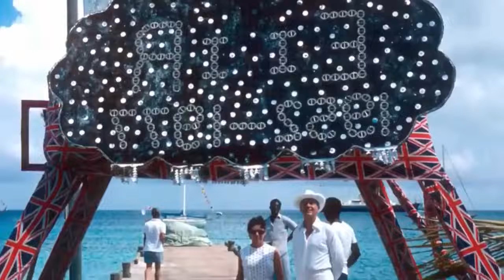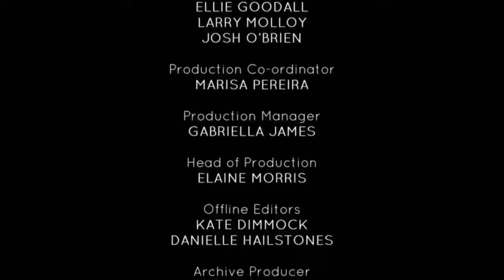Exploring The Princess Margaret's Visits :The Queen of Mustique- British Royal Documentary.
Documentary looking at the princess's visits to the Caribbean island, the place where she felt most at home and most able to be herself. From scandalous affairs, X-rated party games, a rumoured rock star lover and even an alleged bank robbery, Mustique was where Princess Margaret could behave outrageously, away from prying eyes, at least most of the time. Archive footage, insider testimony and expert interviews combine to find out what the original royal party girl really got up to on her Caribbean hideaway